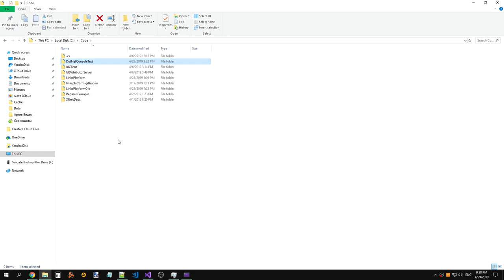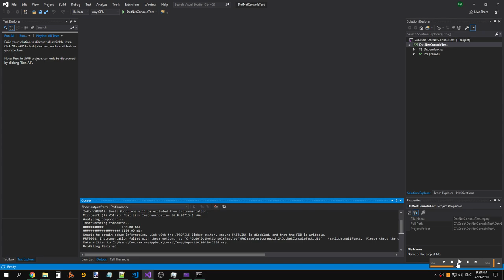PRF0002 on instrumentation profiling of .NET Core 2.2 "Hello world" console app in VS 2019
Raw recording.